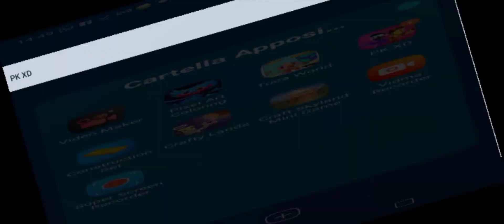I play all PK XD games!|unplayable games